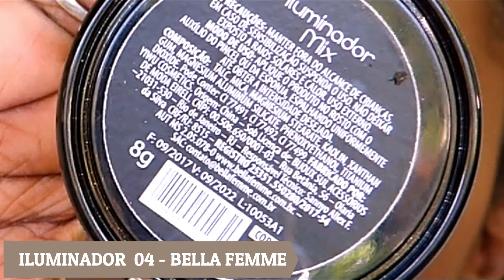ARRUME-SE COMIGO DIAS DOS NAMORADOS FRANTODODIA 11: FRANCINE MONTEIRO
PRODUTOS UTILIZADOS PELE:
Kit Delineador de Sobrancelha - Bella Femme
Primer Facial HD - Koloss
Base Dark 4 - Negra Rosa
Corretivo Marrom Escuro - Yes Cosmetics
Blush Beterraba - Dailus
Pó Compacto Cor B - Luisance
Pó Compacto Café 24 - Dailus
Iluminador 04 - Bella Femme

PRODUTOS UTILIZADOS NOS OLHOS:
Paleta de Sombras Catherine Hill
Lápis de Olho Nude Rosado - Avon
Caneta Delineadora - Maybelline
Cílios Postiços da China
Batom Malaika - Negra Rosa